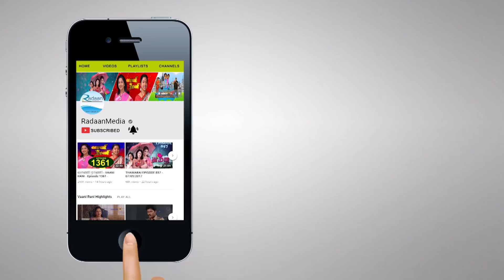வாணி ராணி - HIGHLIGHTS - VAANI RANI - 1524 - 23/03/2018